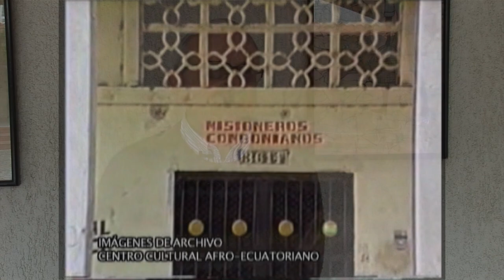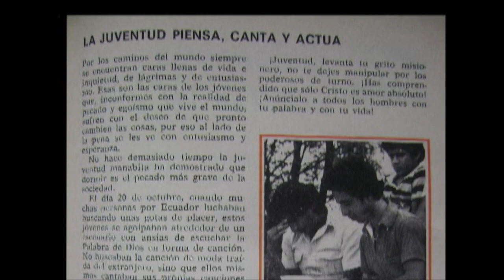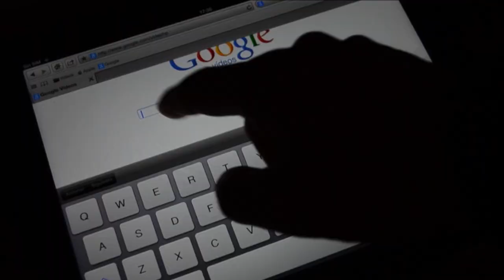San Daniel Comboni: Luz de Esperanza y Dignidad para Todos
Al celebrar la fiesta de San Daniel Comboni, fundador de la Familia Comboniana, recordamos su  mensaje enraizado en el Evangelio: estar siempre del lado de las personas más humildes y necesitadas, construyendo juntos/as la dignidad de tod@s.

Que la vida y el legado de San Daniel nos inspiren a seguir luchando para que todas las personas tengan una vida digna, sin importar su origen ni procedencia. Juntos y juntas, construyamos puentes de esperanza y solidaridad en cada rincón de nuestra comunidad.